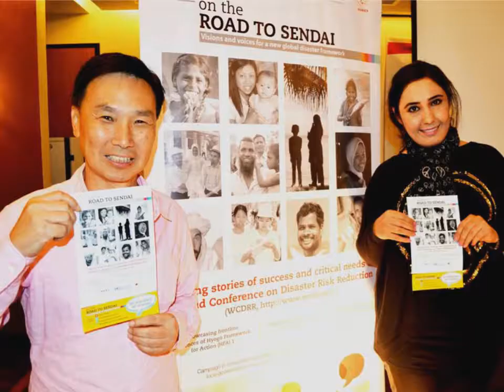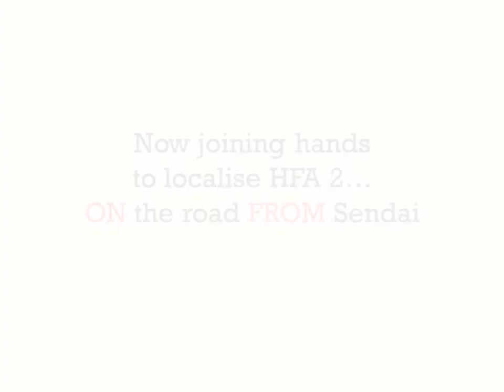ROAD TO SENDAI - A campaign overview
Road to Sendai - a celebration of local successes in disaster risk reduction and an amplification of community voices and critical needs for the new global DRR framework. A joint effort by several different NGOs and civil society stakeholders, the campaign was carried out in the four months leading up to the World Conference (WCDRR) in March 2015.